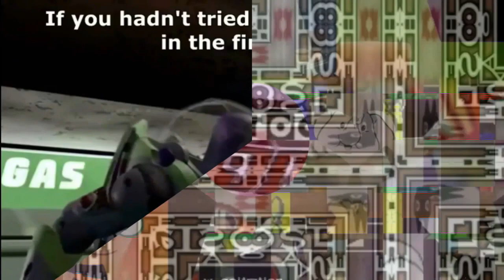E.../M.../M.../N.../M.../S.../K.../K.../THE EPICNESS OF NELVANA LOGO (FIXED)